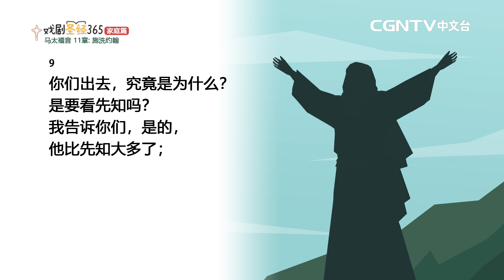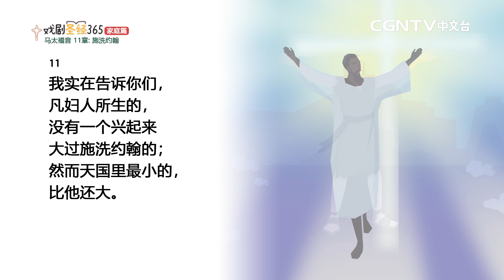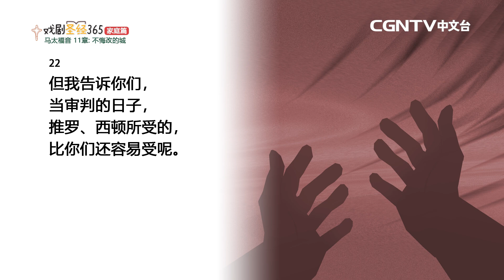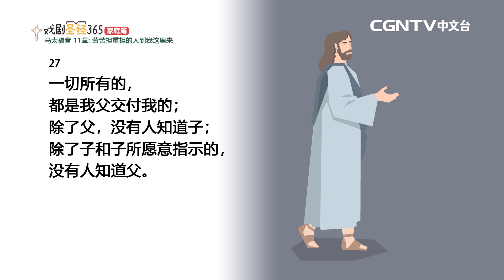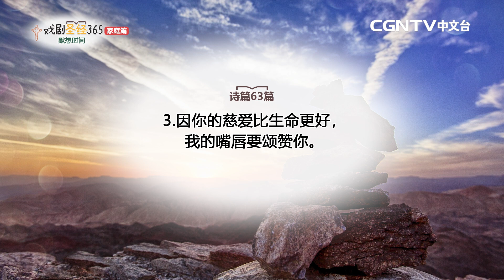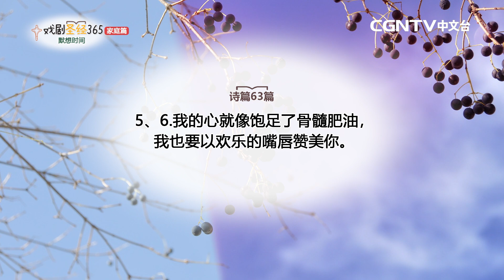【戏剧圣经365-家庭篇】（简）第11周-周间家庭礼拜-第3天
马太福音11章

奉献帐号：
银行：国泰世华银行(013)华江分行
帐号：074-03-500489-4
户名：社团法人中华基督环球福音网协会